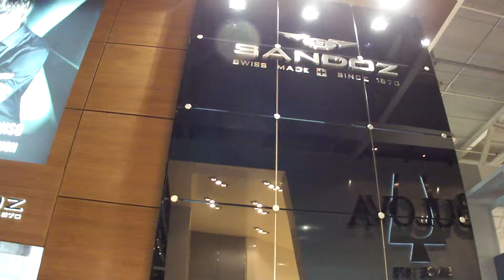Basel World 2011